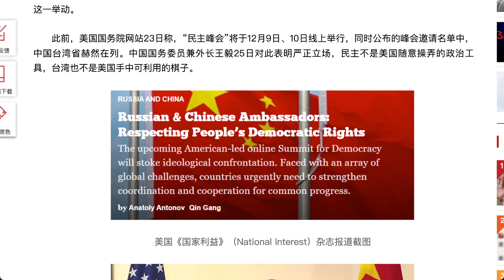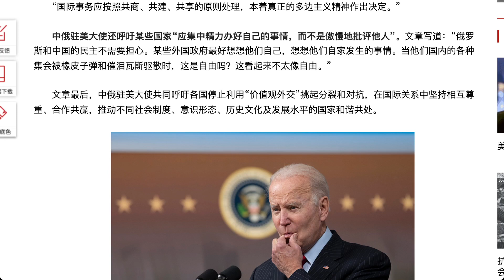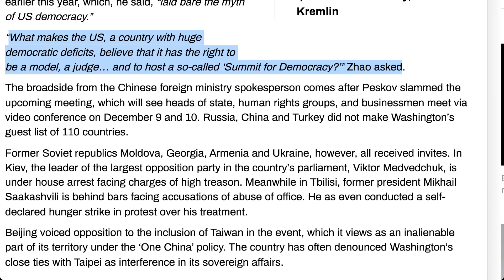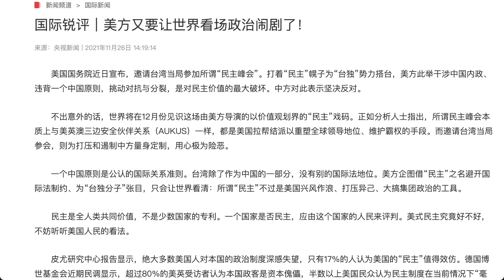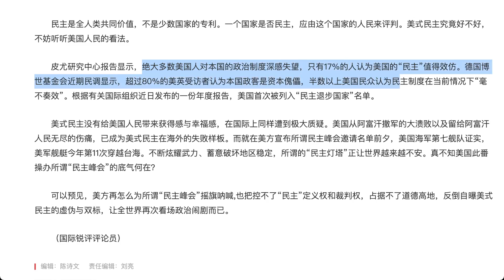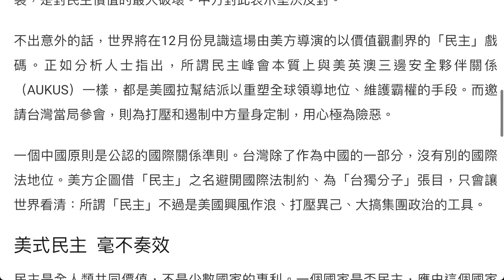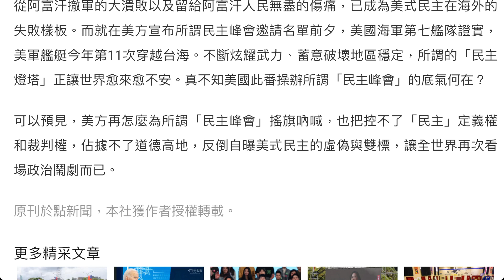美方又要讓世界看場政治鬧劇了